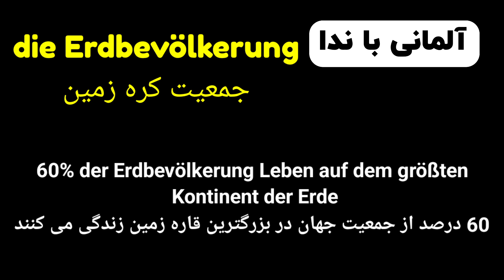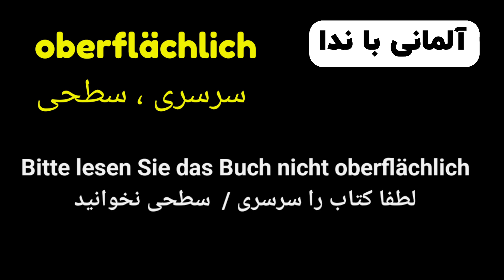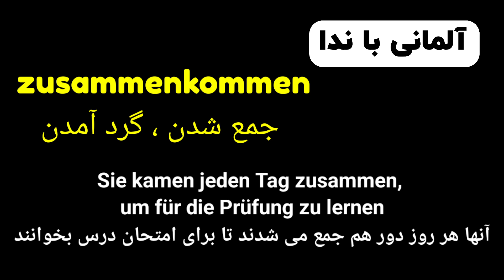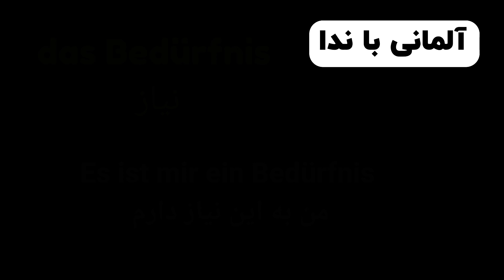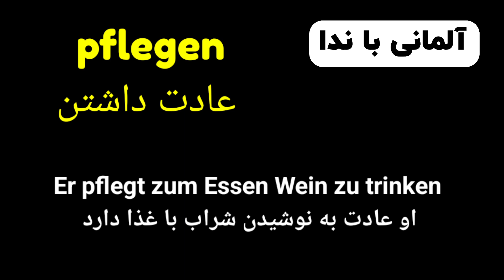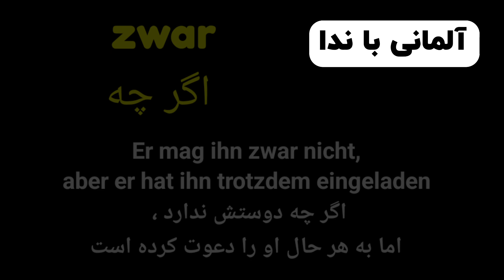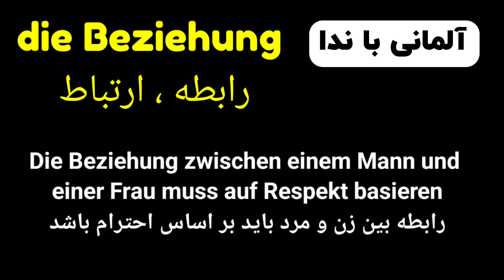قسمت بیستم و چهارم 24 ، گنجینه کلمات سطح B2.1 , برگرفته از کتب استاندارد آموزش زبان آلمانی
در کنار هم هستیم با درس بیست_چهارم 24 زبان آلمانی با ندا ، سطح B2.1